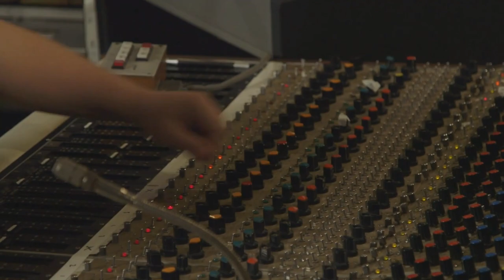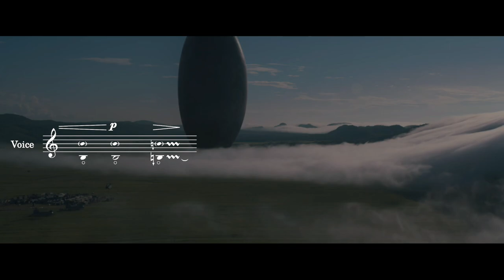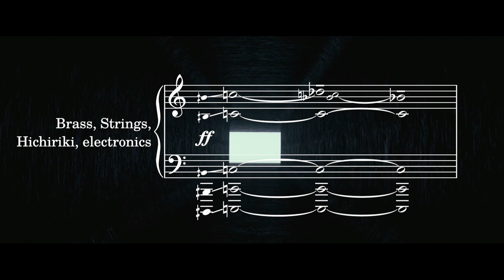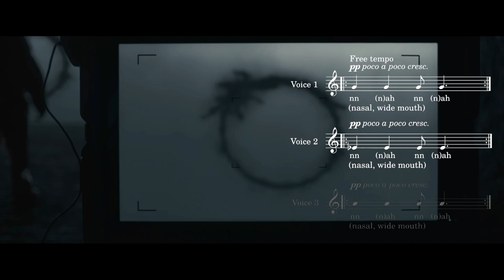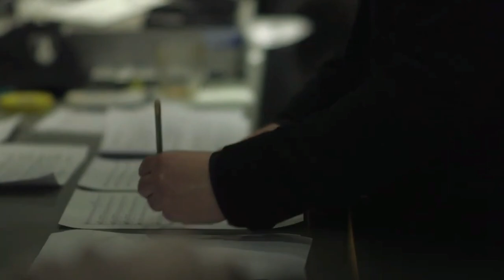What's the Musical Language of Arrival?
In this episode of 'Listening in', I look at how Jóhann Jóhannsson's complex, subtle and beautiful score for 'Arrival', directed by Denis Villeneuve, enhances the cinematic landscape of the film and I consider how the the language of the film, and of the heptapods, is encoded in the score and the music.

FURTHER READING/RESEARCH
The First Full Track From 'Arrival,' a Sci-Fi Film About Communication